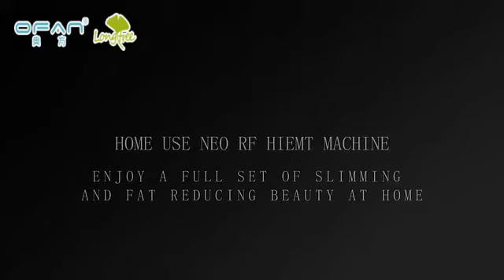OFAN Teslasculptor Beauty Slimming Machine buttocks lifting hiemt slim rf NEO body sculptor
Feature: Weight Loss, Skin Tightening, Cellulite Reduction
Application: For Home Use